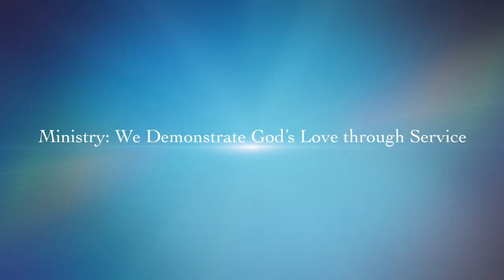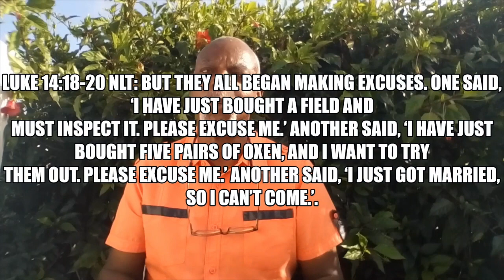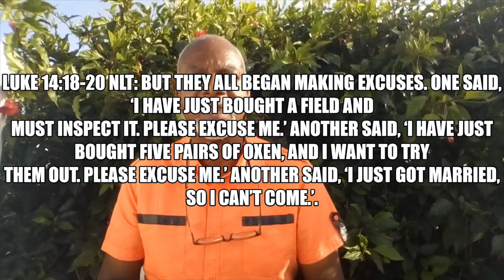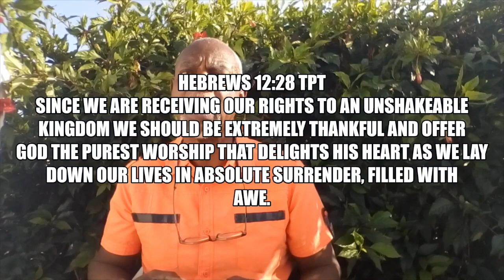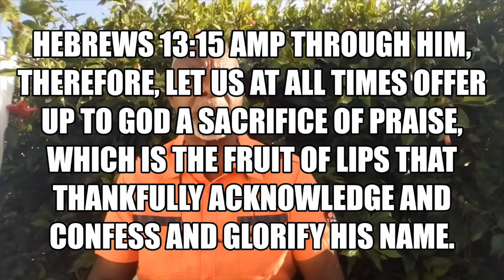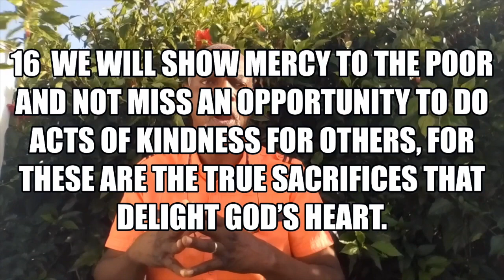Uplift Morning Devotion: Praise & Worship: Don't Hold Back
Mount of Praise Uplift Devotion
Praise & Worship: Don't Hold Back: Anthony Worrell

Be Encouraged, Be Empowered, Be Equipped

NOTICES

Wednesday Encounter
New Study Series
The Command to Believe  pt 2
ZOOM: 6:00pm
Meeting ID: 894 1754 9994
Passcode: 773981

In Pursuit Youth Ministry
Fridays 7pm: New Study Series: Worship & Praise
ZOOM:
Meeting ID: 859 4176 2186
 Passcode: 125255

Every Saturday 6:00 a.m.
 ZOOM
Passcode: 125255

Join us for our Sunday Worship Experience
New Series: The Call to Worship
Sunday 8:30 am on Youtube and Facebook